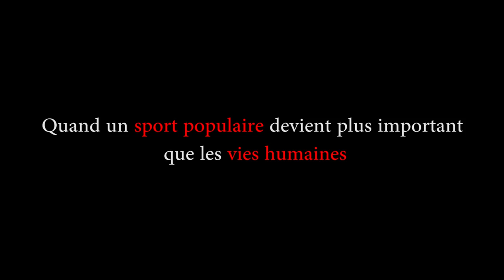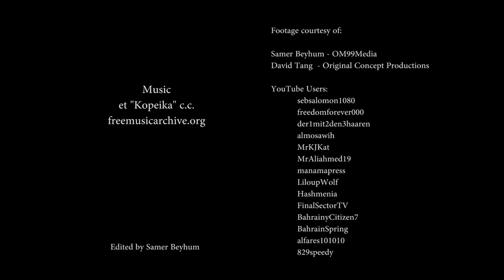Quand un sport populaire devient plus important que les vies humaines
Jacques Villeneuve, qui a du mal à comprendre ce qui se passe, s'est prononcé contre les manifestations étudiantes de Montréal. "Il s'exprimait afin de promouvoir les exigences de l'industrie de la F1 pendant que les manifestants de Bahrain étaient torturés et réprimés au nom du maintien du statu quo des affaires